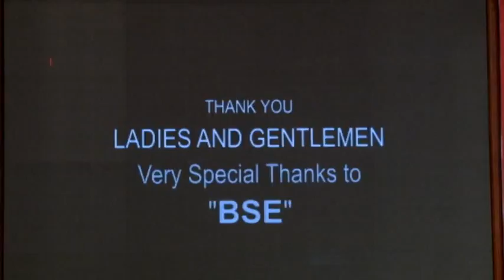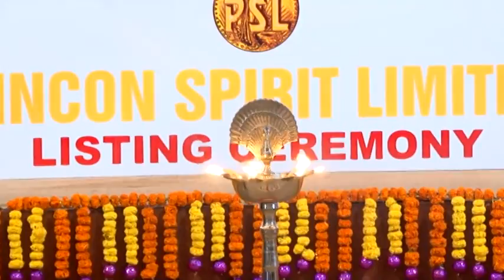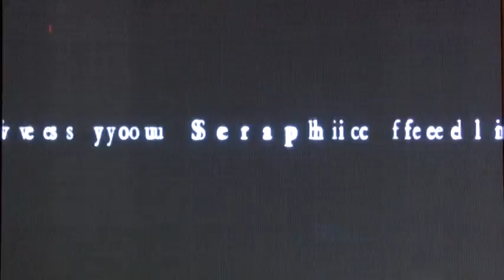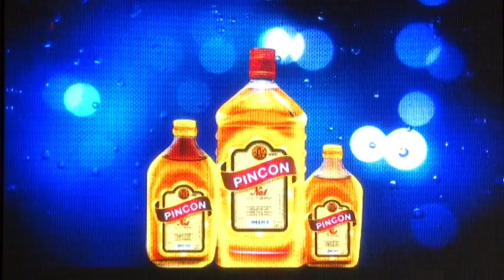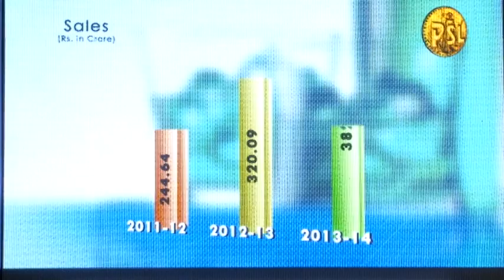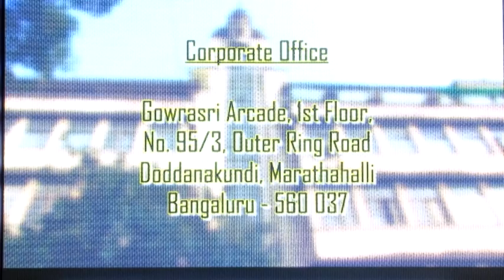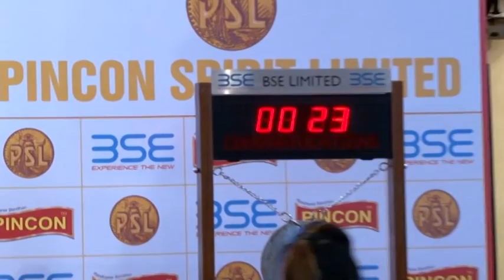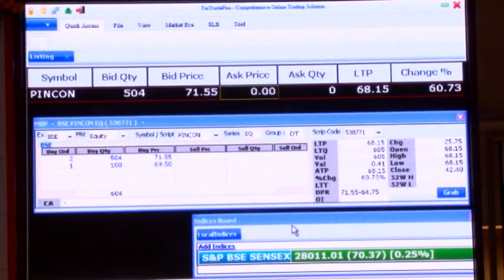Listing Ceremony Pincon Spirit Ltd.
Listing Ceremony PINCON SPIRIT LIMITED on Friday, 14th November, 2014 at BSE